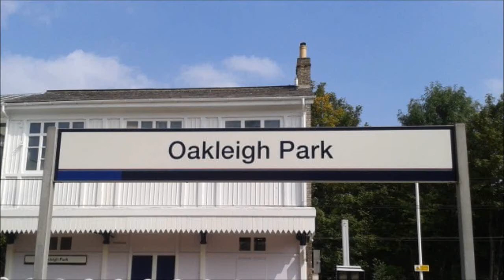Trains at Oakleigh Park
Filmed when First Capital Connect was still operating at Oakleigh Park station in North London on the ECML.
includes:
Class 43
Class 91
Class 313
Class 365

TOCs include:
East Coast